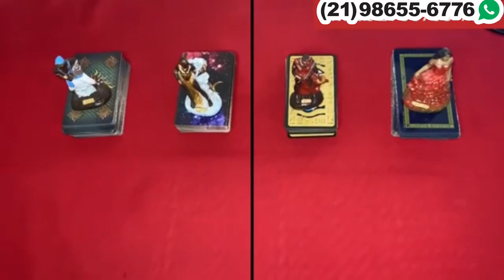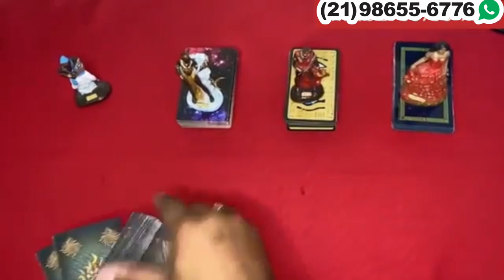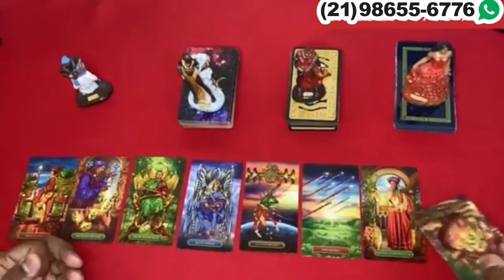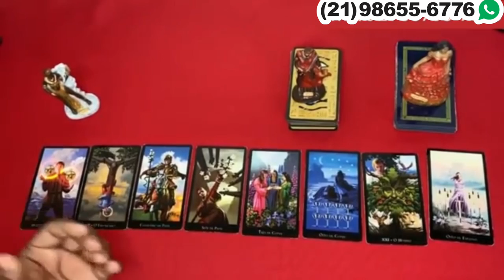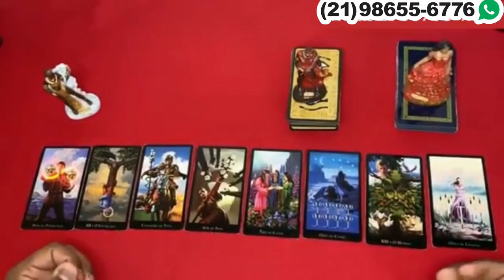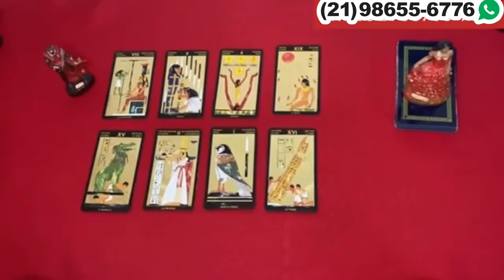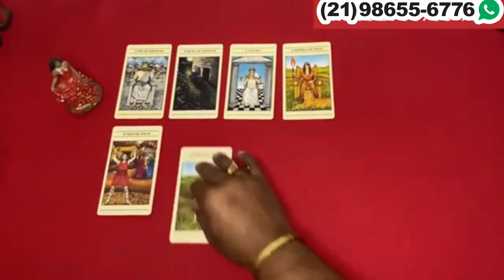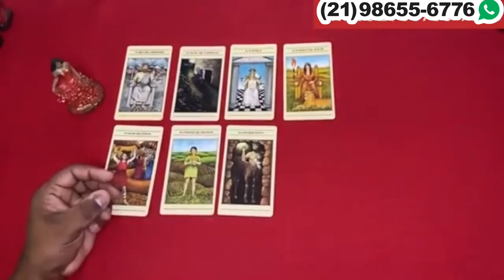Descubra Suas Respostas Com o Tarot Responde 🔮 | Leitura de tarot Diárias e Interativa